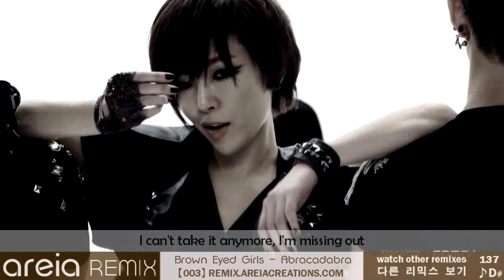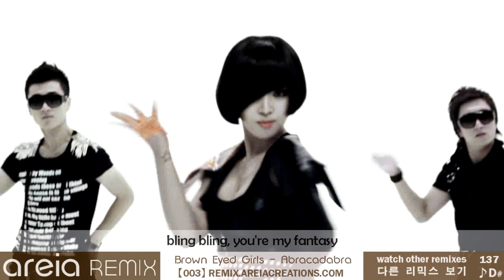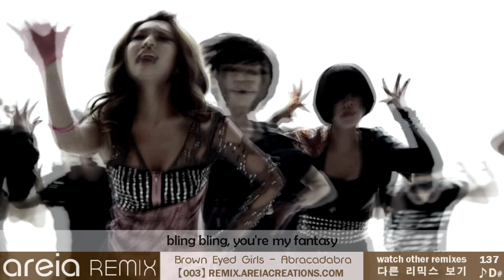Brown Eyed Girls - Abracadabra (Areia Remix)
This is not a new remix in any way; not even a remake. What I'm doing here is applying the experience of my 25+ remixes to beautify a remix I've done purely for experimentation and fun some months ago so to bring it up in par with the rest of my remixes.

I didn't bother to change the track around in ways that would produce a new remix. I can actually see so many possible tweaks but all I wanted to do was to improve the previous remix, not make a new one. It's actually quite easy to start a new remix now and another one tomorrow and so on; actually there are infinitive possibilities. One of these possibilities can be found at the end of this video.

This remaster is part of an attempt to revive my 3 oldest remixes: Abracadabra, Gee and Genie. These three remixes were made in a time that I was experimenting with remixing and didn't really expect this success and so many loyal subscribers. Normally I wouldn't care and just continue to make new remixes. The problem is that these three songs are some of the greatest Korean pop to date and it would be a shame to leave them at that low quality.

So in what ways exactly is this remix improved?
- Subtitles: As any of my latest remixes, this one contains subtitles to improve your feel during listening.
- Mastering: each sound is now at the right level, the right frequencies and with the right dynamics and stereo image. The combined output is also exchanged in many ways for the track to be loud and clear
- Vocals: This time totally clean vocals are were and therefore there was no need to compromise between the original background sounds and my sounds - there're none of the original sounds remaining in this remix. The magic of adding the inverted instrumental on the original.
- Bass: The previous bass was a mess jumping out of the whole track. This bass is a combination of three basses (including the one in the first remix) compressed down to the right frequencies and playing in a much smoother way.
- Kick: A different kick is used, with the right reverb setting and compression.
- Hithats: The same hithat sounds are used. The closed hit hat now plays in a different rhythm to give some rhythmic feel to the track. Of course the hithats are compressed to the right frequency range.
- Pads: The pads are kept the same so the original feel of the remix is not lost but they were given an amount of sidechaining (play a bit lower when the beat hits) and some effects were applied to smooth the sound.
Sequence: A few tweaks here and there and some minimal filtering manipulation so sounds come and go in a smoother way.
- And many other minor tweaks all around the song.

The lyrics of the song are superb and with the perfect depth and variety. It's sad we don't often see such smart lyrics. The original song is actually still played across bars and restaurants in Korea and this is not really common in the fast paced Korean entertainment industry. I think that says everything.

For me Abracadabra was the preview I got before going to Korea for the first time last summer. What I found there during the three months I've stayed (and the one more month this winter) was very much in par with this MV and style. "Abracadabra" girls would walk all around during afternoon and night times, with the characteristic leather-style high-heels in a generally very good tasted and sexy fashion. Of course that doesn't say anything about the character and it would be naive to assume this. People in Korea are very fashionable anyway.